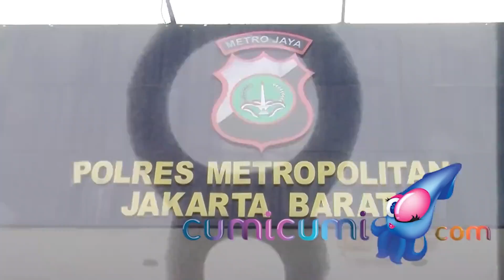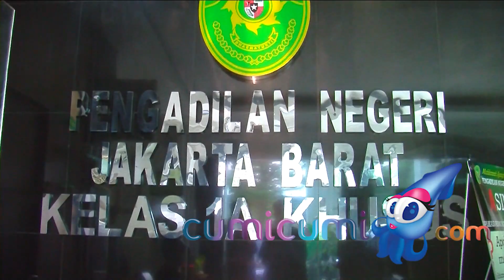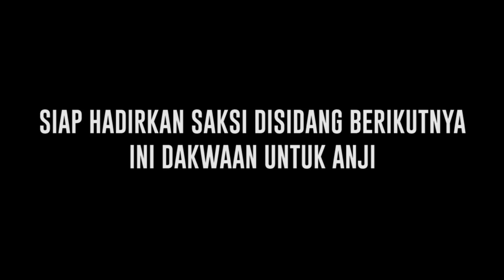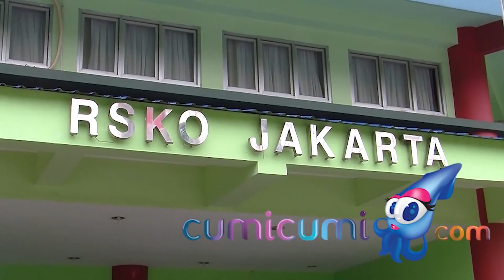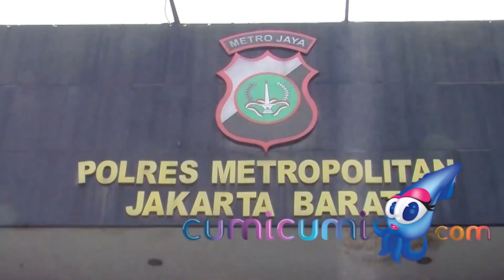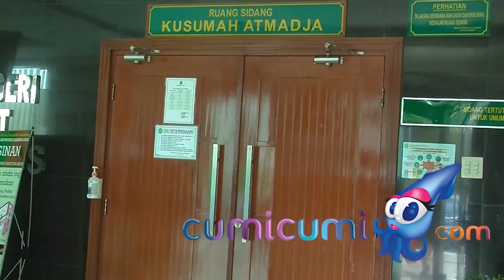Anji Ungkap Minta Maaf HIngga Akui Penyesalan, ini Tanggapan Jaksa Penuntut - Cumicam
Kembali digelaran sidang soal kasus narkoba. Anji akui minta maaf dan menyesal. Jaksa penuntut umum bertanggapan bisa mempertimbangkan saat Anji benar-benar menyesalinya. Begini kondisi keluarga Anji.